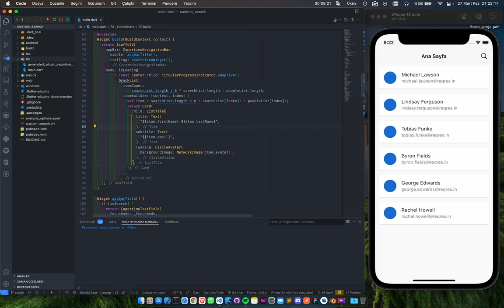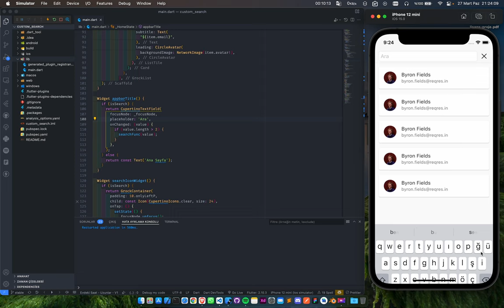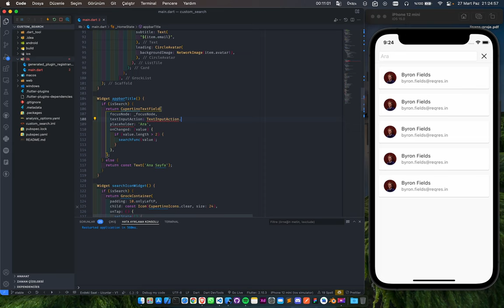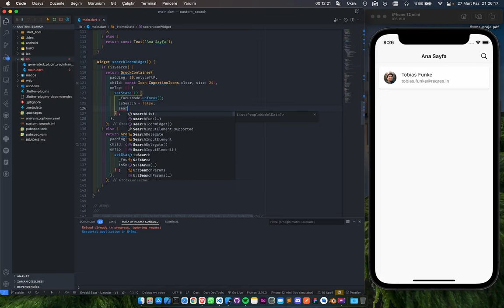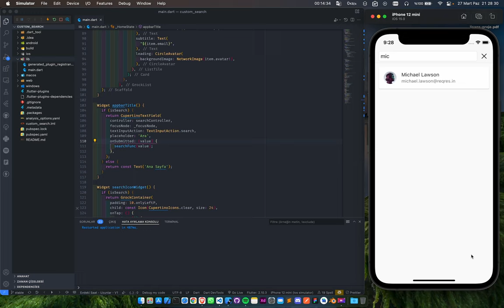Flutter - Arama İşlemi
Flutter uygulamasında apiden aldığımız veriler üzerinde arama işlemi yaparak bi uygulama geliştirdik, keyifli seyirler.